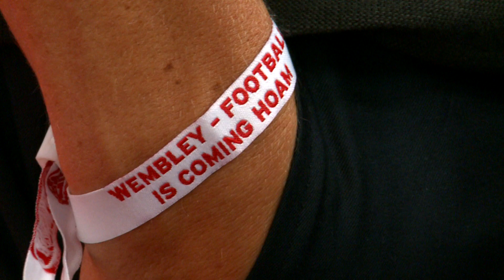"Wembley - Football is coming hoam": Bastian Schweinsteiger und Philipp Lahm bei Weltpremiere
Bastian Schweinsteiger und Philipp Lahm: 2013 ist ihr Jahr. Nach dem grandiosen Erfolg auf dem grünen Fussballrasen, sind sie jetzt die Stars auf dem roten Teppich. Bei der Premiere von „Wembley - Football is coming hoam" am Montagabend in München standen sie im Rampenlicht.